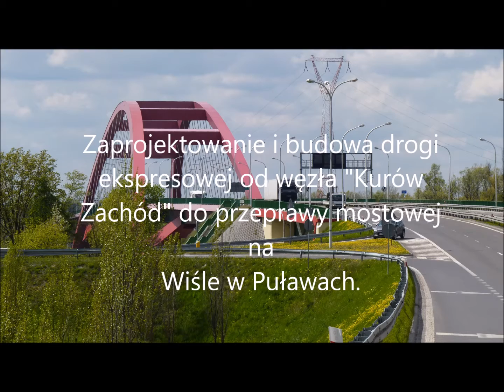październik 06 10 2016